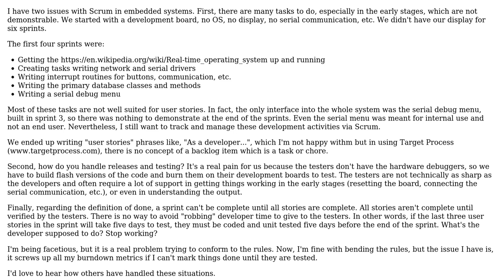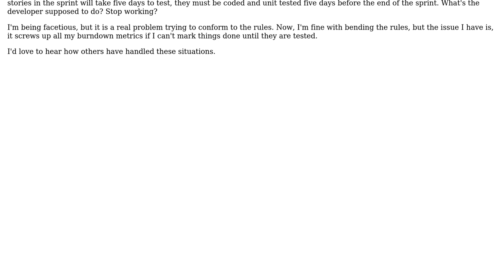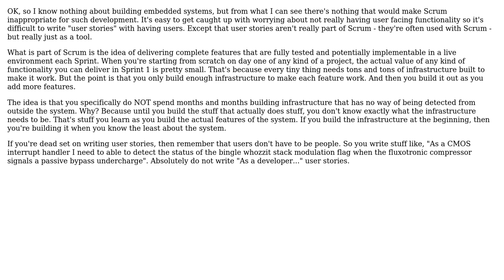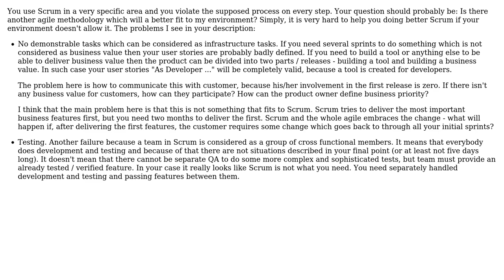Software Engineering: How do you handle non-functional work with Scrum in embedded eystems?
With thanks & praise to God, and with thanks to the many people who have made this project possible! | Content (except music & images) licensed under CC BY-SA | Music | Images & others | With thanks to user Peter Mortensen user Ladislav Mrnka user Dave user Bruce user Bill and the Stack Exchange Network Trademarks are property of their respective owners. You are responsible for your own actions.